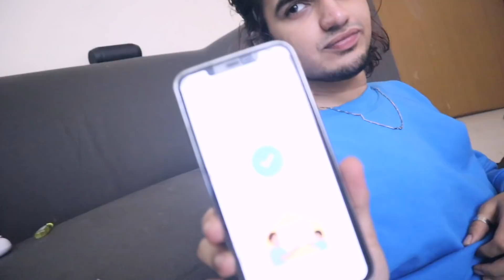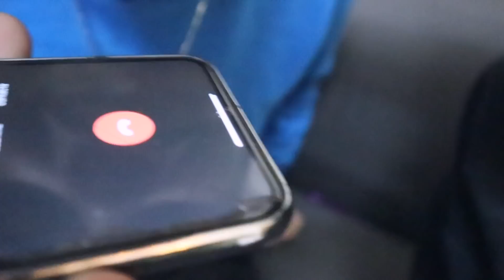WE CRIED ALOT..!!😭😂